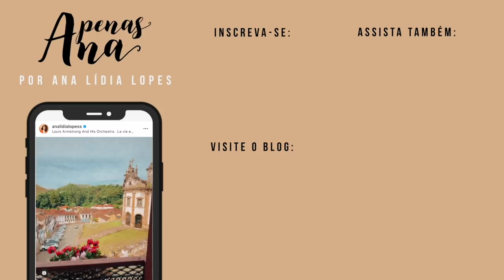VLOG: FAZENDO ALMOÇO, bate papo, arrume-se comigo, sobrancelhas... ✨